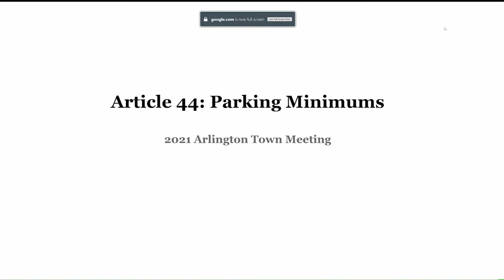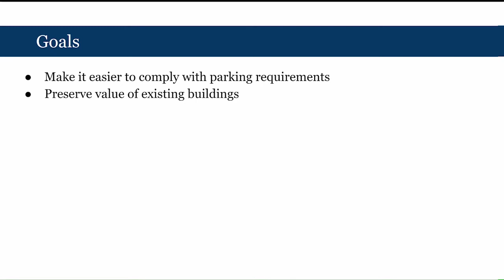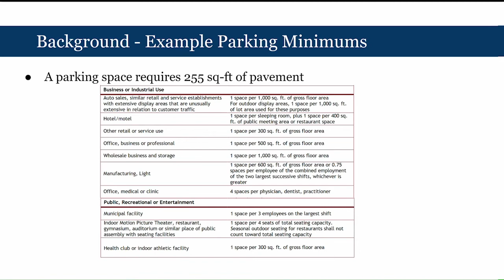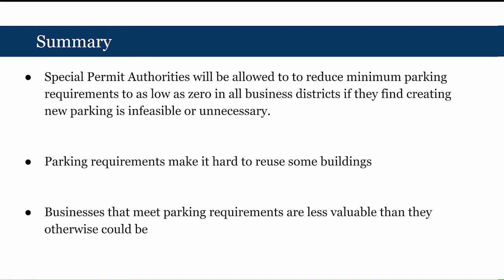Article 44: Parking Minimums